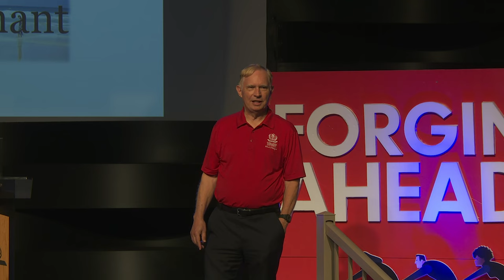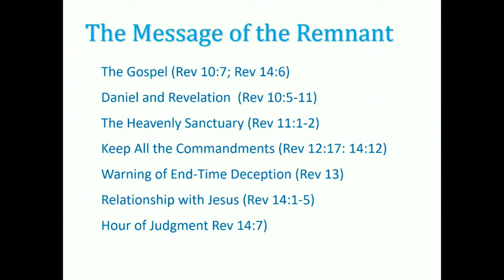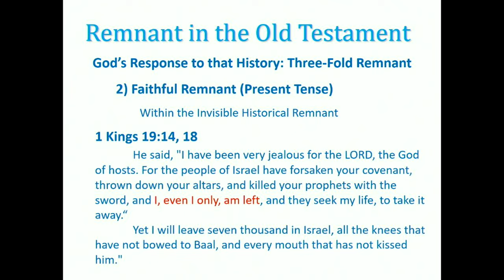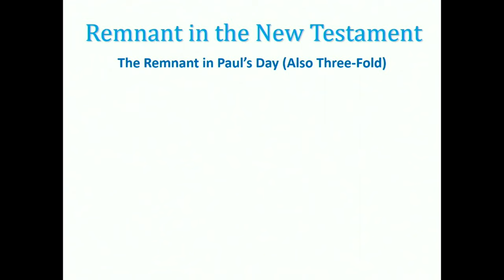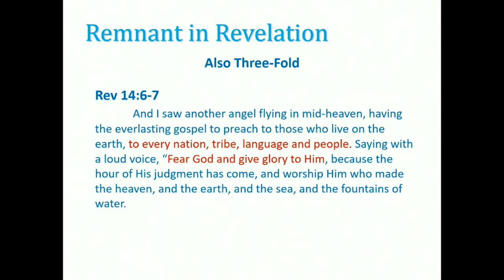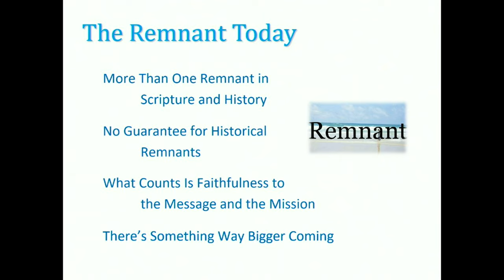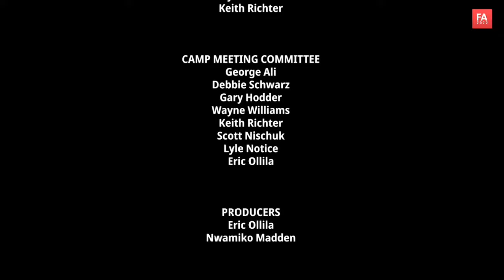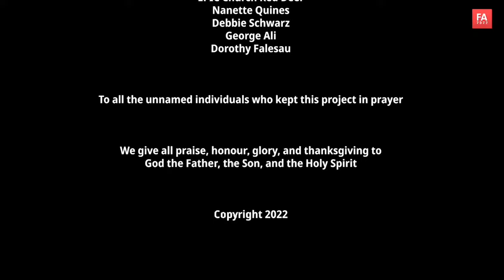Sermon 07 | Jon Paulien | A Vision for the End Time Remnant